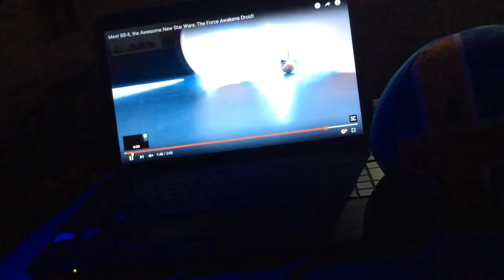BB-8 IS OUR SECOND FAVOURITE DROID! | Formula Fan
More New VIdeo today so ENJOY!